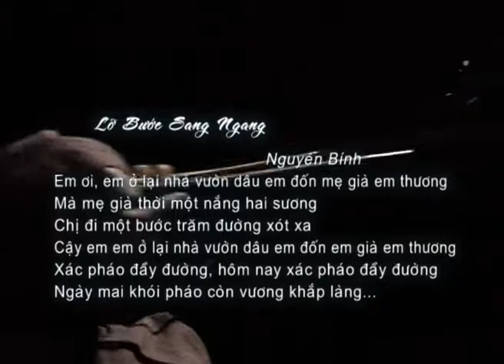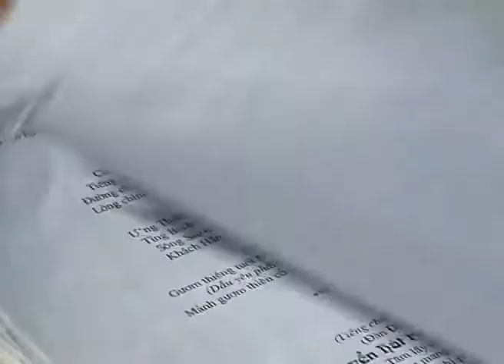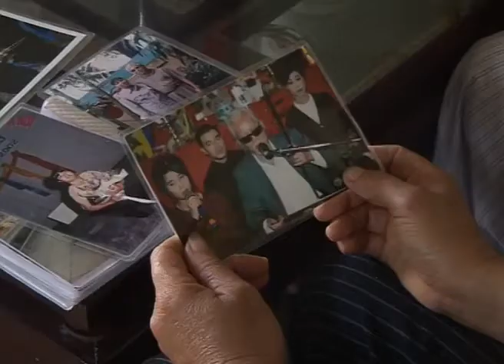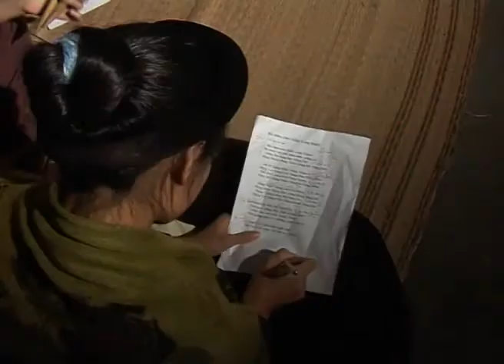Xẩm Tàu Điện - Một thời ký ức Hà Nội